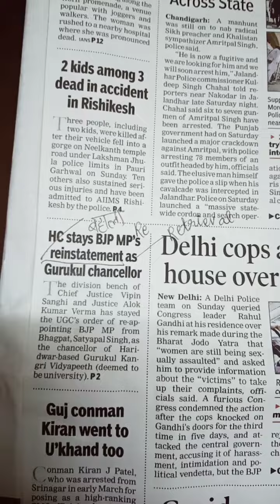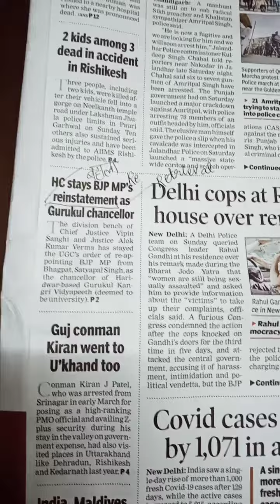English Newspaper Reading Today, Newspaper Reading in English,Times of India Reading Today